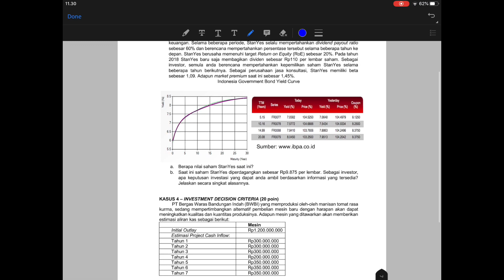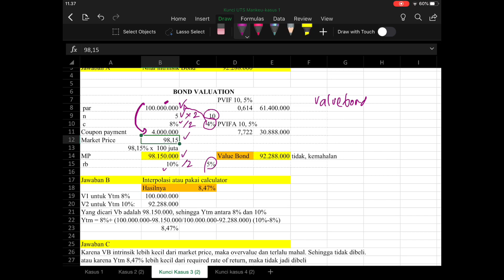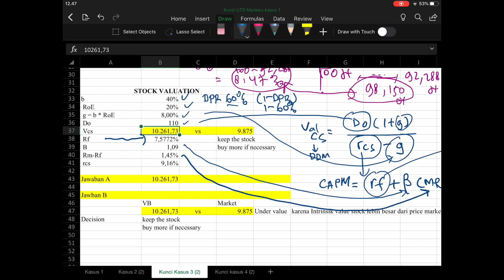Pembahasan UTS Manajemen Keuangan DIII Akuntansi PKN STAN Tahun 2019: To Do Part 6 (Kasus No 3)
Program To Do (Tentir Online (agar zero) Drop Out) ini adalah pembahasan dan diskusi mengenai soal ujian tahun sebelumnya. Kali ini akan dibahas UTS Manajemen Keuangan Prodi Diploma III Akuntansi PKN STAN Tahun 2019 Bagian 6 yaitu Pembahasan Soal Kasus No 3 (Bond Valuation and Stock Valuation). Semoga bermanfaat dan silahkan di share ke temen-temen yang lain.